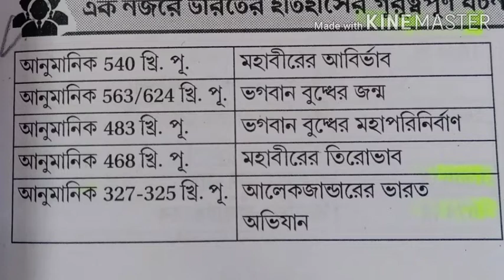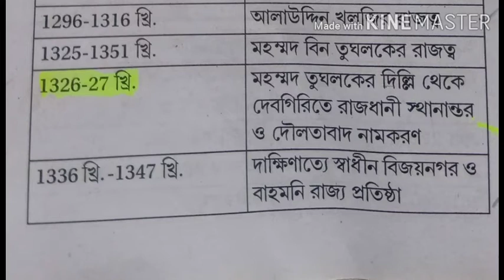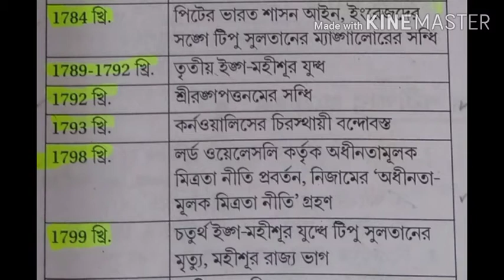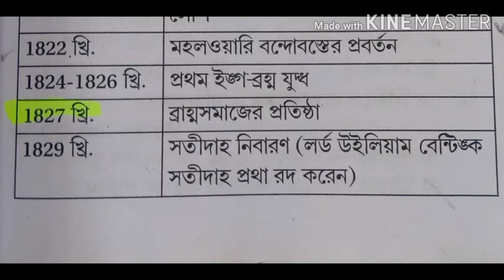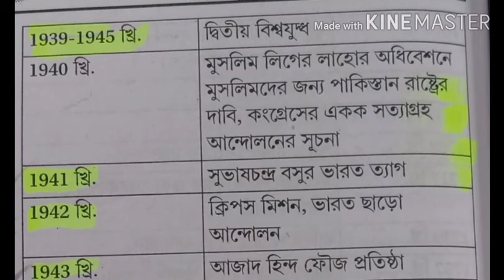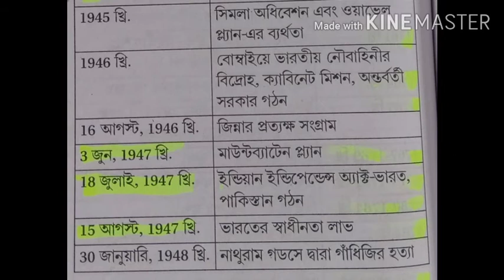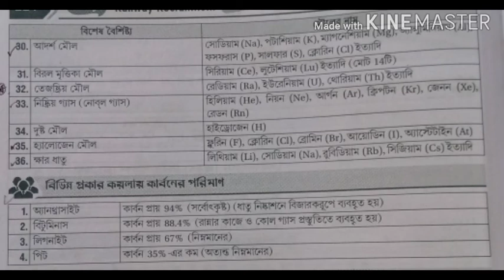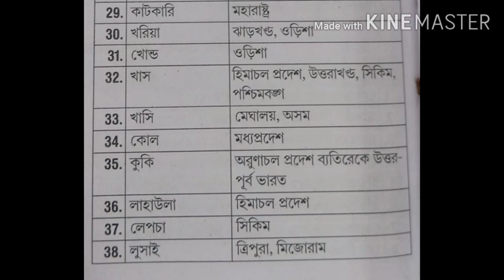জেনারেল স্টাডিজ-15।।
জেনারেল স্টাডিজ-15।। rrb ntpc,een group d,drdo mts,ssc clg,ssc chal।। all mcq mix dubbing history, politics, science ।।